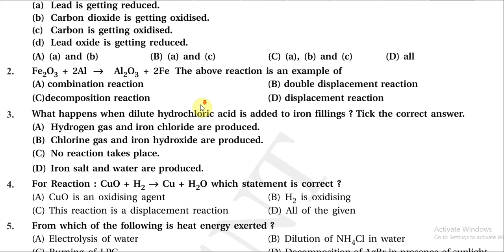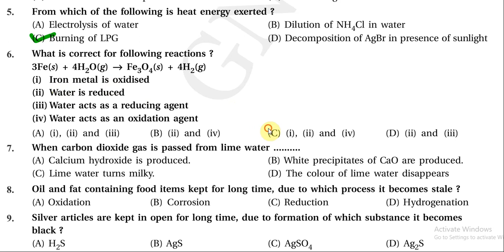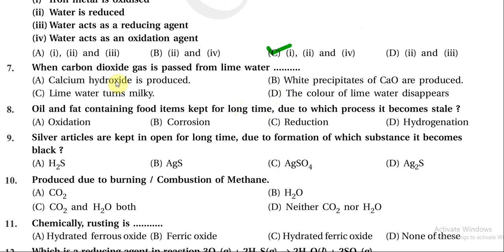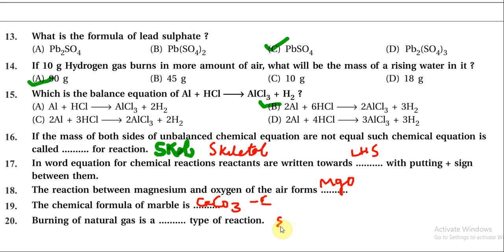PRACTICE TEST#MOCK TEST#WITH SOLUTIONS#CLASS 10#SCIENCE#CH-1#CHEMICAL REACTION AND EQUATION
easy explanation of the chapters in hindi . line to line explanation